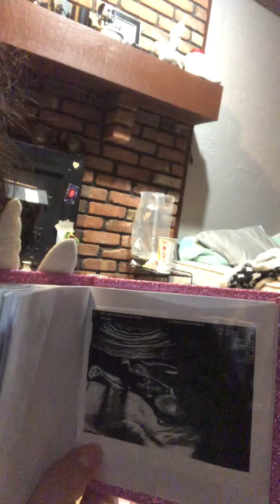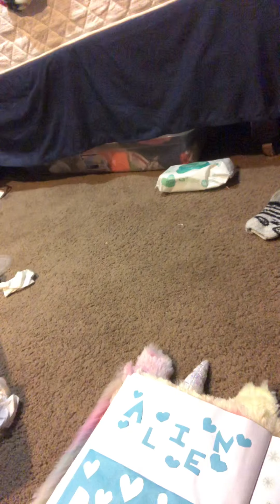ASMR Snow Stepping/Rambling/ Baby book (LO FI)